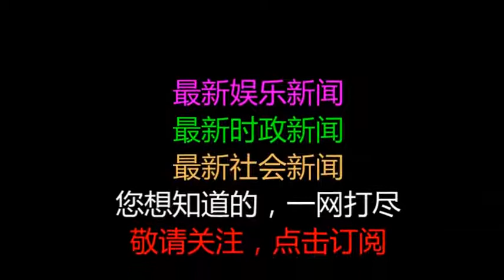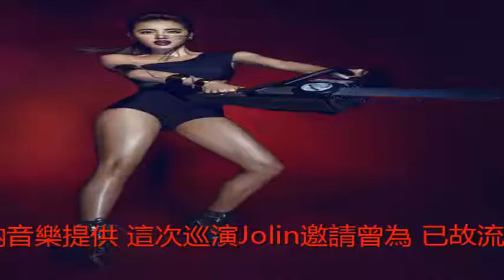試裝險崩潰！蔡依林：我不要露屁股蛋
天後蔡依林宣布在明年發行《PLAY世界巡迴演唱會》DVD，不只表演力求突破，Jolin更發揮處女座精益求精的個性，化身為「J老師」，親自進剪接室全程盯剪三次，這次演唱會她請來國際級創意總監Stacy Walke，擔任「魔鬼女教官」為演唱會把關，對方的果斷讓她十分崇拜，而Jolin也首次公開，身為百變天後對服裝要求的不二守則，並透露試裝時曾崩潰大叫，直呼「我不要露屁股蛋」，設計師才緊急調整裙子的設計。
  由 Sanlih E-television Co., LTD 提供 蔡依林即將發行演唱會DVD。（圖／華納音樂提供）這次巡演Jolin邀請曾為「已故流行天王」麥可傑克森、女神卡卡擔任編舞指導的創意總監Stacy Walker及Travis Payne合作，Jolin表示非常崇拜Stacy的做事態度，更笑稱她是「魔鬼女教官」，每個人看到她都得繃緊神經，規定幾點集合絕不能遲到，Stacy也透露，「Jolin在彩排時看起來很冷靜，但正式來都讓她非常驚艷」，聞言Jolin忍不住笑回，「我喜歡給大家驚喜，其實我回家都在偷練」，更直言身邊的Dancer各個都比她有女人味，讓她自嘆不如，自己的女人味都是因為和舞者朝夕相處，而整整高了一個Level。
由 Sanlih E-television Co., LTD 提供蔡依林自曝靠舞者女人味升級。（圖／華納音樂提供）出道18年，即使身經百戰，蔡依林坦言，登台前還是會很緊張，「有時緊張反而會變成助力，不過音樂一開始，那種感覺就會消失」，總是走在流行尖端的她，回憶起一套以1920年代女伶為主題的服裝，因裙襬是流蘇狀，儘管穿上安全褲，臀部仍差點春光外洩，讓她試裝時一度崩潰大喊：「我不要露屁股蛋！」更表示對衣服的堅持就是「三點不露」、「不露屁股蛋」。參考來源